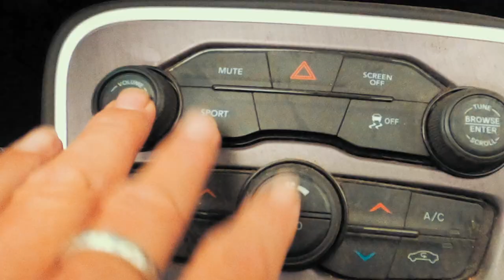John Schneider's "Truck On!"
During this whole mess there have been unsung heroes making sure that we have food, supplies and everything else we need in order to get through.
I'm talking about our truck drivers.
These men and women have been "Moving on while the world stands still" and we are forever in their debt.
Breaker one-nine you got the Rollin' Stone. Truck On, Truck On, Truck On!
Next time you see one of these heroes of the open road make sure you thank them for their service.